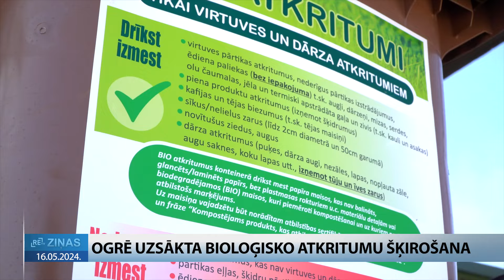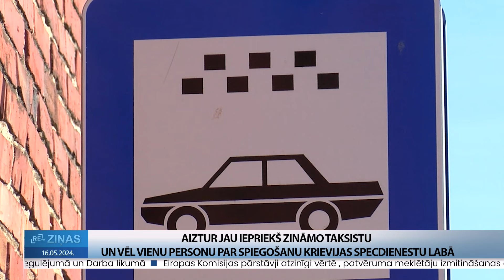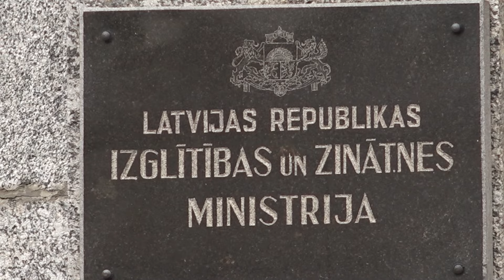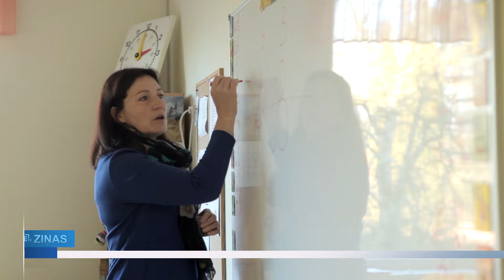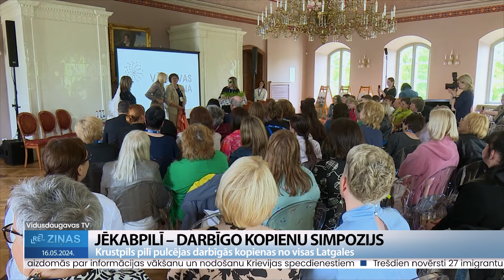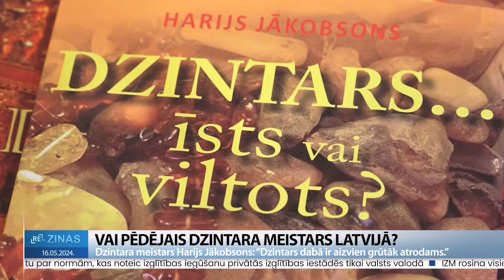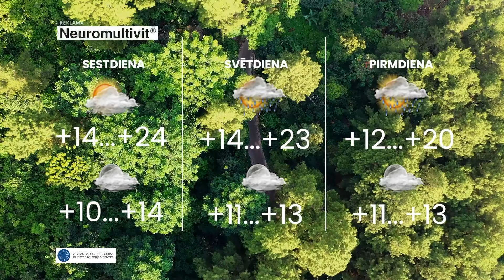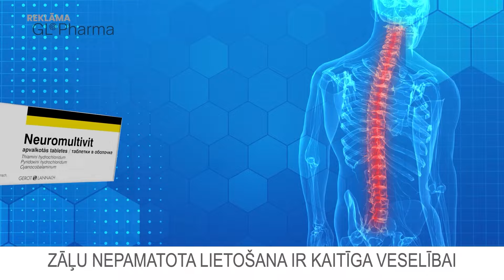ReTV Ziņas 21.00 (16.05.2024.)